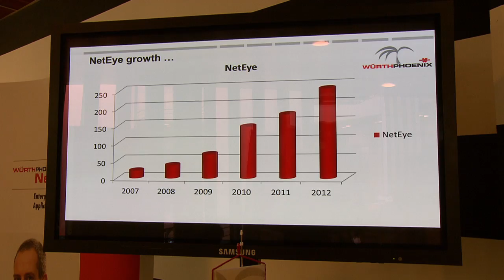Open Source System Management Conference 2012 hosted by Würth Phoenix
The Open Source System Management Conference 2012 hosted by Würth Phoenix has been held on - May 10th 2012 in Bolzano/Italy.  Among the key speakers Jeffrey Hammond, Principal Analyst at Forrester Research, Jimmy Conner representing Cacti, OTRS with Jens Bothe or the founder of ntop, Luca Deri. More information of the event can be found on the Conference